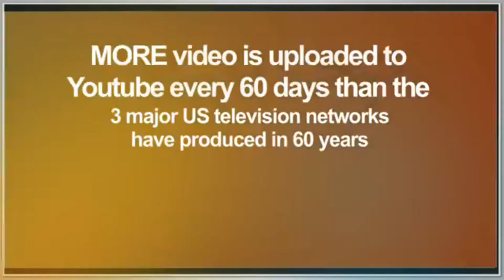What is Youtube?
Youtube statistics show you how many people you can share your knowledge with. We can contact 100's of millions of viewers... daily!

Vanessa and I can help you get your video out there, locally and Global - Video and QR codes are the quickest way to put yourself in front of a big, make that HUGE audience!!

Thanks to the video traffic academy for compiling all the info that we have shared in this video. If you would like to learn about video.. head to these guys!